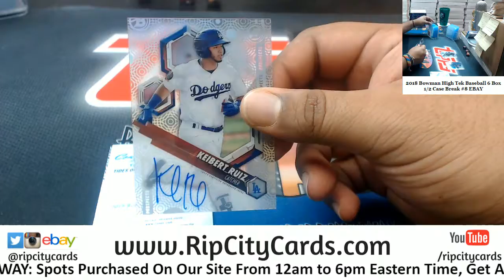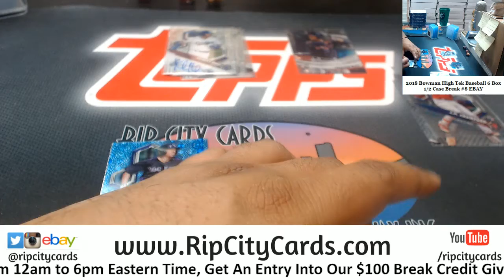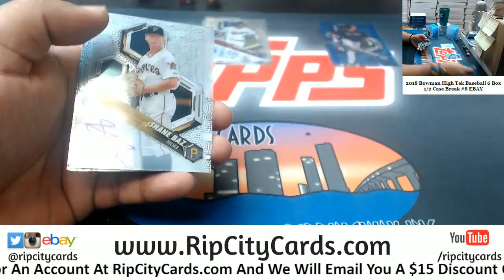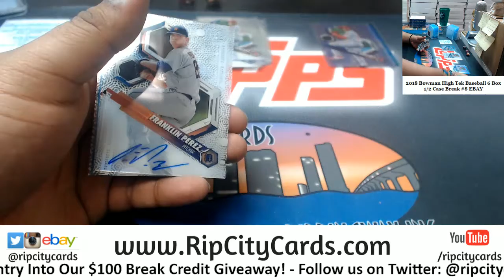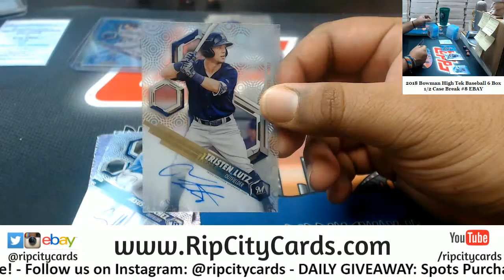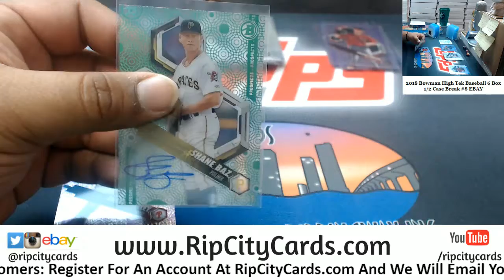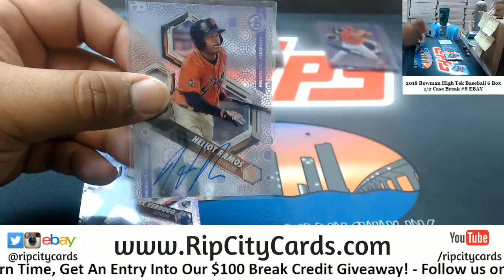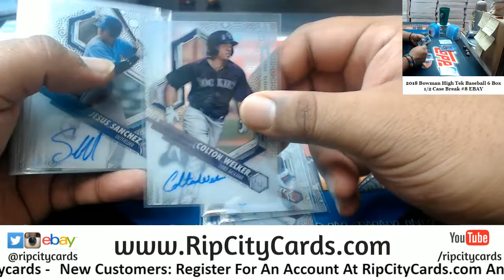2018 Bowman High Tek Baseball 6 Box #8 EBAY